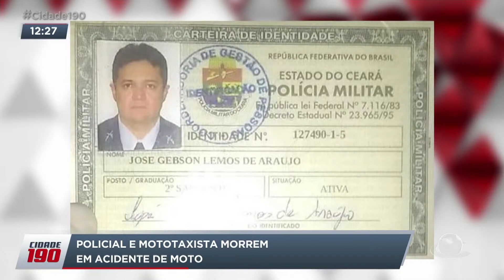Policial e mototaxista morrem em acidente de moto